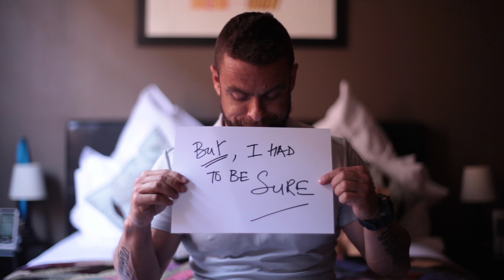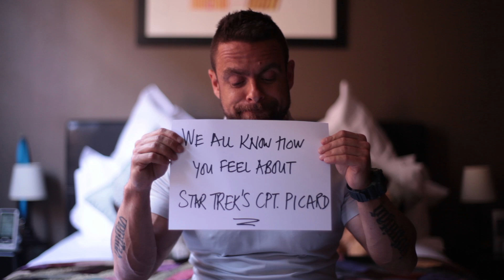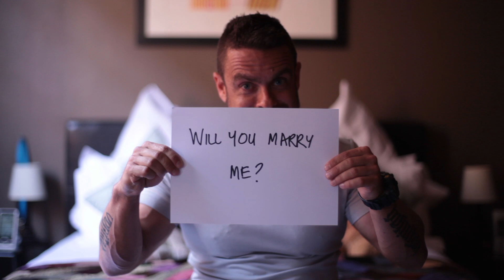Khalid Shawwa's question.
The question of "are we alone alone in the Universe" might be answered for one man.